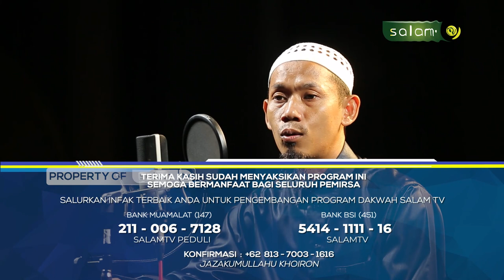JIWA YANG TENANG” -KENAPA AKU HARUS BACA QUR'AN?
JIWA YANG TENANG”
Tema :
"KENAPA AKU HARUS BACA QUR'AN?"

Bersama : Ustadz Taufik Hidayat, M.Sos